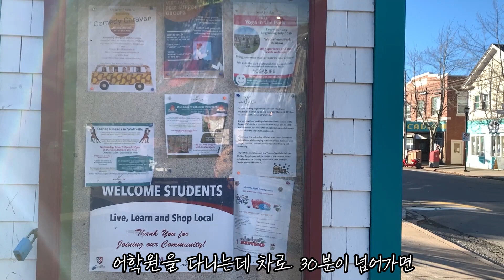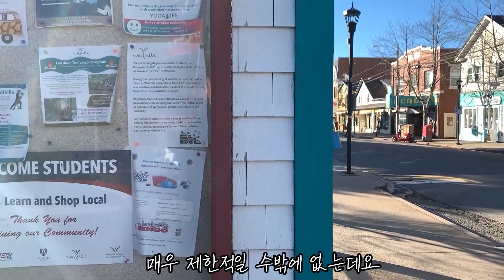캐나다살기 #21 유투브에 나오는 핼리팩스 추천 지역을 추천할 수 없는 이유 집 구할 때 반드시 고려해야 할 조건 월세 얻는데 입찰? 시골마을 리얼 후기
이번 영상은 노바스코샤의 주도인 핼리팩스가 아닌
시골마을로 왜 들어왔는지에 대한 이야기입니다.
지역 선정이 참 고민스러운데
제가 했던 고민을 같이 공유해보시면 좋을 듯 합니다.

러버볼 x Nature Nostalgia